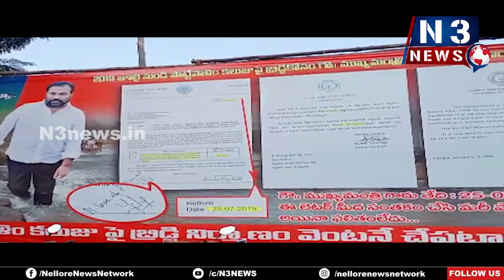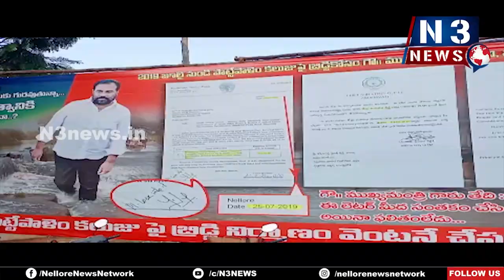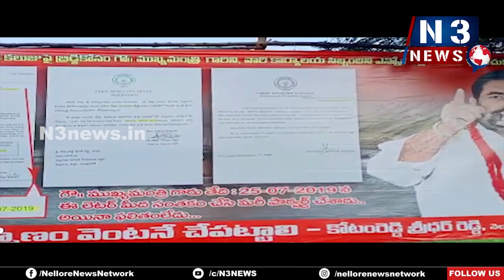N3 - 6 PM BULLETIN 06.04.2023